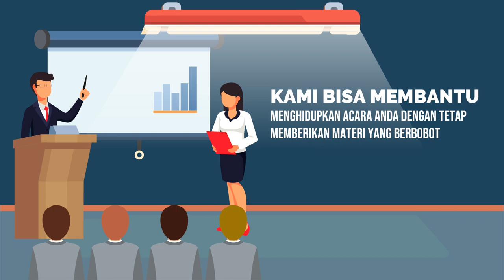Contoh Iklan Kursus Public Speaking, Jadi Pembicara, Trainer, MC, Daya Tarik Bicara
Jasa Edit Video Promosi / Contoh Iklan Kursus Public Speaking, Jadi Pembicara, Trainer, MC, Daya Tarik Bicara atau

Daftar Isi
00:00 - Cara Edit Video Iklan Pelatihan Public Speaking, Pidato, Trainer, MC, Host
00:10 - Contoh Iklan Promosi Les Meningkatkan percaya diri, Edukasi Komunikasi Penjualan
00:30 - Contoh Video Promosi Bimbingan Penegasan Bicara, Kejelasan Bicara, Branding Latihan Pengacara
00:40 - Contoh Konten Branding Pelatihan Komunikasi, Tempat Kursus, Voice Over
00:50 - Cara Promosi Branding Bimbingan Komunikasi, Peningkatan Diri, Promosi Latihan Komunikasi